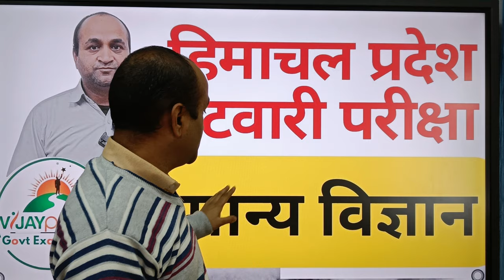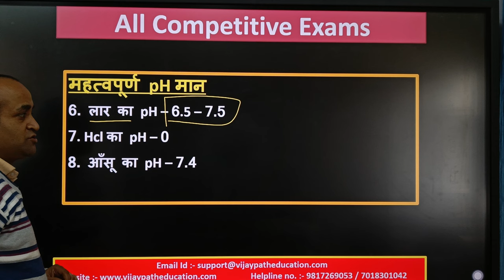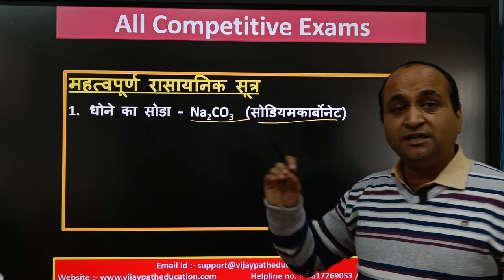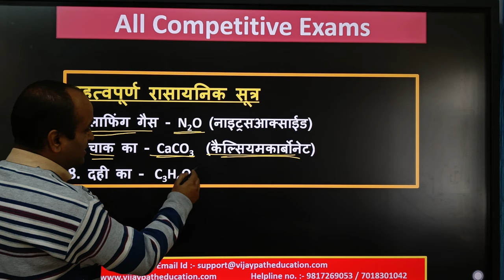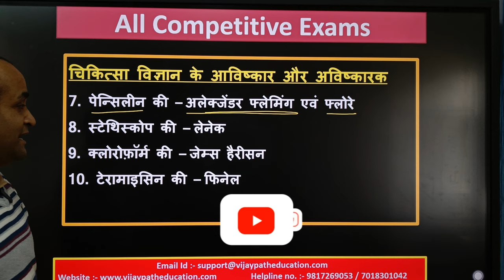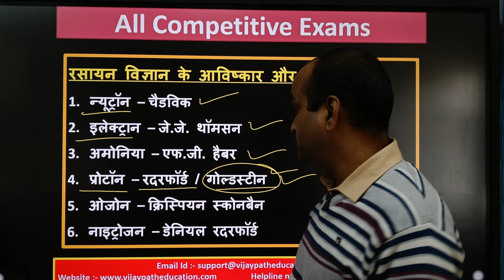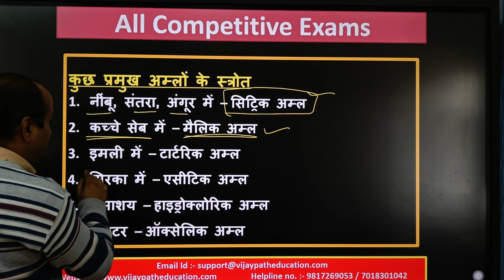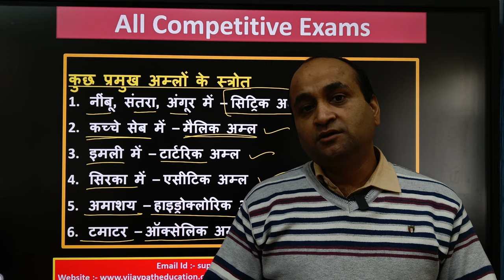Best Question for General Science || HP PATWARI || HP-POLICE || MCQ TEST For ALL Competitive Exams